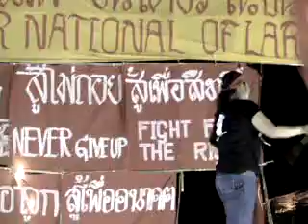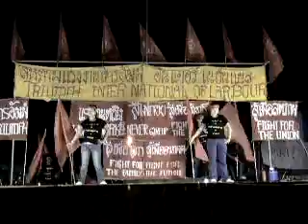Red Flag Show from Triumph International Labour(Thailand) Union